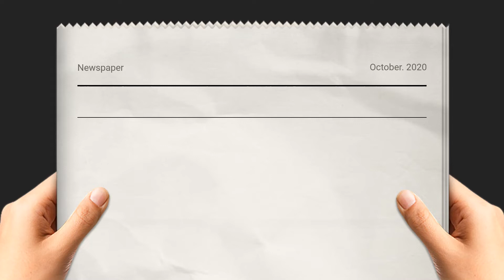인천광역시 유정복 시장 취임, “시민이 행복한 세계 초일류도시 인천을 만들겠다” 국민의소리TV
민선8기 인천광역시 유정복 시장이 7월 1일 공식 임기를 시작했습니다.
인천광역시는 유정복 시장 취임 첫날 수봉공원 내 현충탑 참배로 민선8기
인천광역시장으로서의 첫 행보를 시작했습니다.
 참배를 마친 후에는 시청으로 출근해 사무 인계 인수서에 서명하고
미추홀 노인복지관을 방문해
어르신들에게 배식 봉사를 하면서 시민들과 첫 소통의 시간을 가졌습니다.

인천광역시는 유정복 시장 취임 첫날인 7월 1일 오후 7시부터/
인천항 내항 8부두 상상플랫폼 야외광장에서 /
시민과 함께하는 ‘제1회 나눌래 시민축제’를 개최했습니다.

행사장인 내항 8부두는 민선8기 인천광역시 유정복 시장의 제1호 공약인
‘제물포 르네상스’ 프로젝트의 시작점으로, 유 시장이 원도심 균형발전을
강력하게 추진한다는 의지를 상징적으로 보여주는 공간입니다.
이날 행사는 취임선서에 이어 윤석열 대통령의 축하메시지 낭독과
해외 자매도시 시장들의 축하 영상을 비롯해 인천시립합창단과 교향악단 등의 공연이 있었습니다.

특히, 유정복 시장이 직접 작사한 ‘꿈의 나라’를 부른 가수 양하영,
인천이 낳은 유명가수인 송창식이 출연해 다양한 장르가 어우러진
시민문화축제로 펼쳐졌습니다.

행사장 주변에서는 인천의 역사가 담긴 작품 전시회가 열려
함께 참석한 시민들에게 또 다른 즐거움을 선사했습니다.
유정복 시장은 취임사를 통해 “인천은 무궁무진한 잠재력을 가진 기회의 도시”라며, “인천의 꿈, 대한민국의 미래를 다시 힘차게 시작하고,
 ‘균형’, ‘창조’, ‘소통’ 3대 핵심 가치로 반드시
‘시민이 행복한 세계 초일류도시 인천’을 만들겠다”고 강조했습니다.